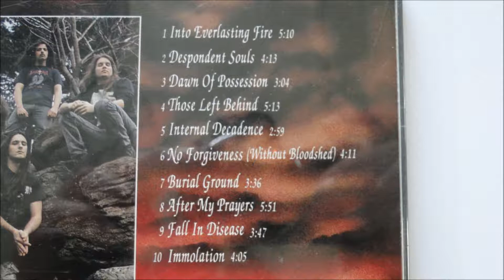Immolation - After My Prayers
Artist: Immolation
Album : Dawn of Possession, CD
Track : 8
CD : 1991 Roadrunner Records -- RC 9310-2